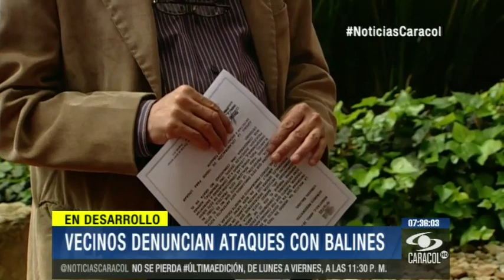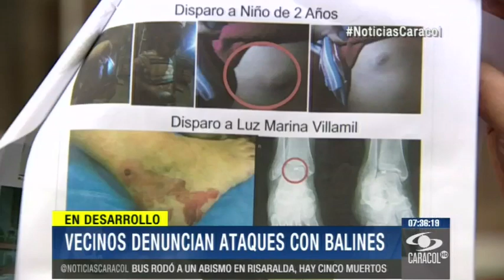Buscan a hombre que les dispara balines a sus vecinos - 27 de Mayo de 2014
Varias personas han resultado heridas pero aún no han podido identificar al francotirador que los tiene atemorizados en la localidad de Suba.